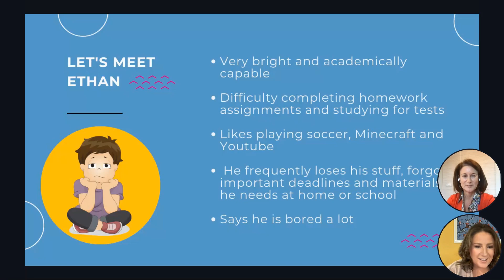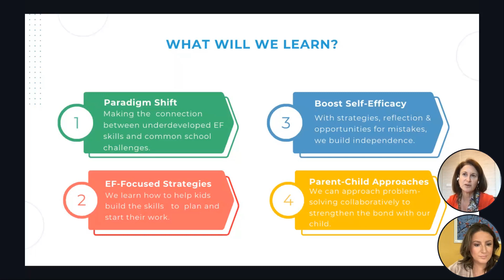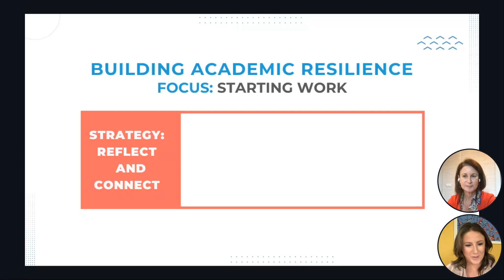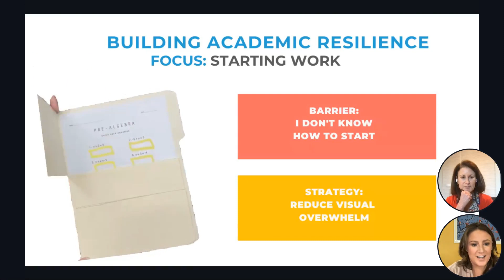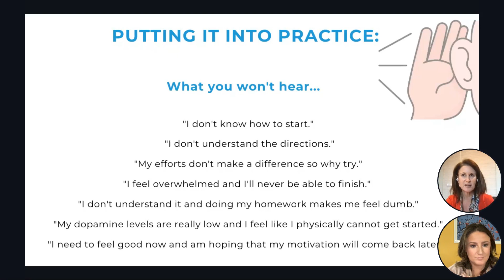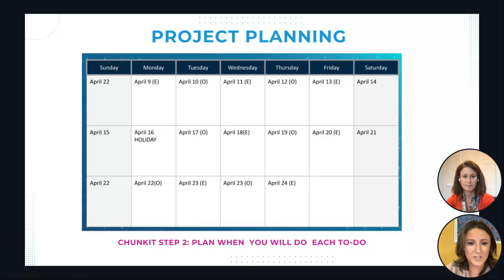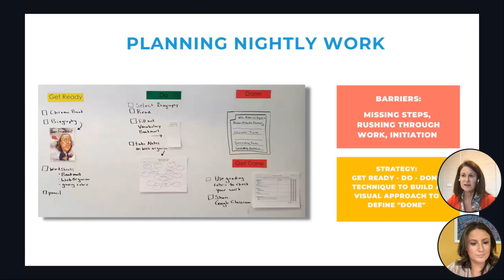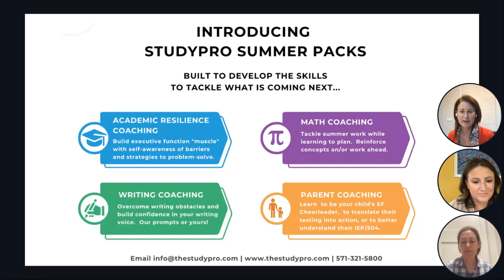'How Executive Function Skills Improve Student Success'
Focus Audience:  Parents/Caregivers of elementary school students

How do Executive Functions skills impact planning, starting, and completing work?  Learn how to build them to help your student thrive. One of the great joys for a parent/caregiver is to be able to cheer on our children as they build new skills. When it comes to school, we praise the obvious skills such as doing well on a test or getting an A on a paper, but often miss the less obvious — but equally important — ones, such as overcoming challenges to get started, or planning and completing a longer-term assignment on time.

 In this strategy-based presentation by the owners of The StudyPro you will learn:
*What Executive Functions (EF) skills are and why they matter
*How to recognize and improve “missing skills” behind common school challenges
*How to partner with your student to support them the “right way”
*Improving Executive Function skills will help with focus, flexibility, and pushing through frustration.

And that’s definitely something to cheer about.